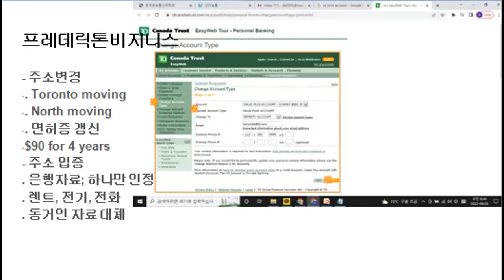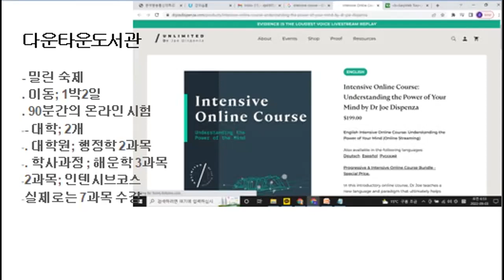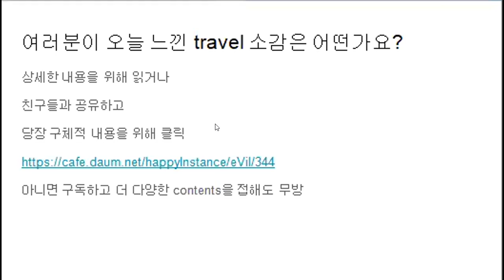2022북미횡단9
주소변경
. Toronto moving
. North moving
. 면허증 갱신
$90 for 4 years
- 주소 입증
. 은행자료; 하나만 인정
. 렌트, 전기, 전화
. 동거인 자료 대체